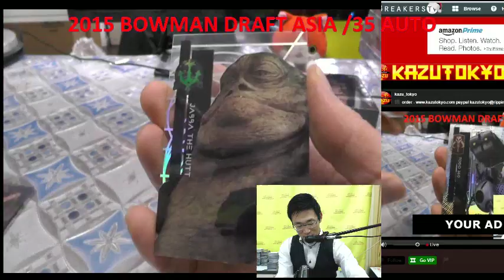KAZUTOKYO PONT #1 NON 2015 STAR WARS HIGH TEK PERSONAL BREAKS 2015/12/21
KAZUTOKYO PONT NON 2015 STAR WARS HIGH TEK PERSONAL BREAKS 2015/12/21